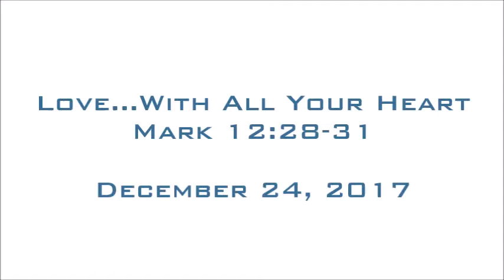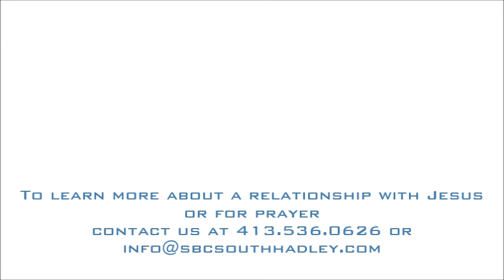Love With All Your Heart 122417